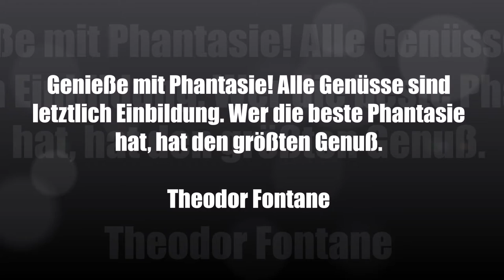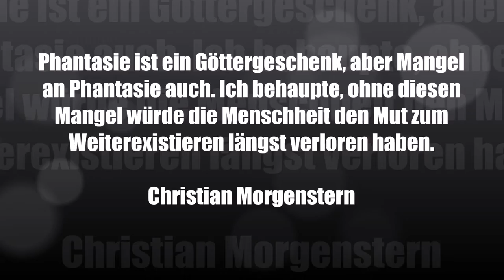Laid Back - Sunshine Reggae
Sollte in Berlin eine Ausgangssperre bzw. Ausgangseinschränkung auf Grund des Corona Virus verhängt werden, würde ich das sicherlich nicht als so schlimm empfinden. Wohlgemerkt ich, ich bin ja auch mit 56 schon etwas älter und fühle mich zu Hause am wohlsten.  Am liebsten bin ich im Bett, auf dem Balkon oder stundenlang in der Badewanne mit viel viel Schaum. Natürlich immer durch das Internet mit der Welt verbunden. REWE und Lidl sind auch gleich bei mir um die Ecke. Ich wünsche allen einen schönen, sonnigen und stressfreien Tag.

Alles was wir je erlebt haben existiert nur in unseren Gedanken. Sollten wir unser Gedächtnis verlieren ist nichts mehr da, keine Liebe zu Personen, keine Erinnerungen an schöne Zeiten. Man kann also auch seiner Phantasie freien Lauf lassen um die schönsten Dinge zu erleben. Was du denkst bist du!